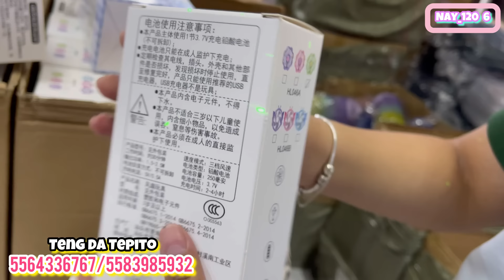🐻Teng Da Tepito 🐼 | QUINTA actualización MARZO 2024 | Aquí surten tiendas CENTRO CDMX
📌DATOS DE TENG DA:
🐻DIRECCIÓN:
Héroe de Granaditas, Número 171, Locales  47 y 48 (Interior Pasaje Metro Tepito).
🐻HORARIO DE ATENCIÓN:
Lunes a Sábado de 9:30  a 3:30.
🐻FACEBOOK TENG DA:
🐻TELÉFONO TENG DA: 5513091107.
🐻WHATSAPP TENG DA (ÚNICAMENTE PARA PEDIDOS FORÁNEOS):  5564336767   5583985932.